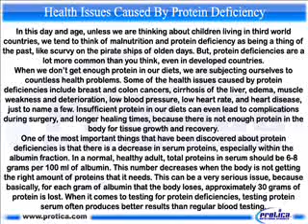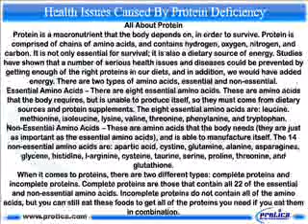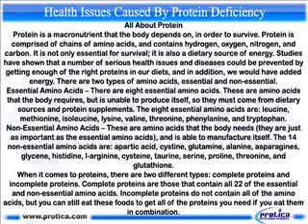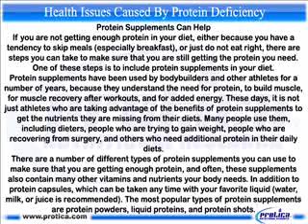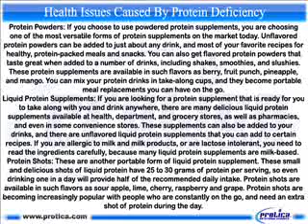230 Health Issues Caused By Protein Deficiency.